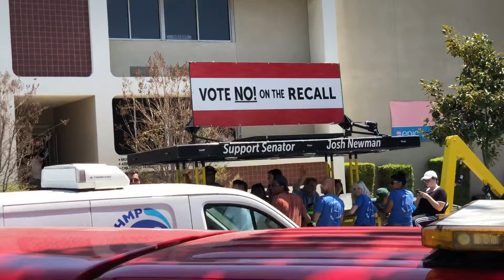Embarrassment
Josh Newman recall